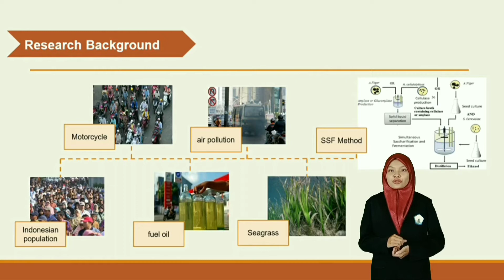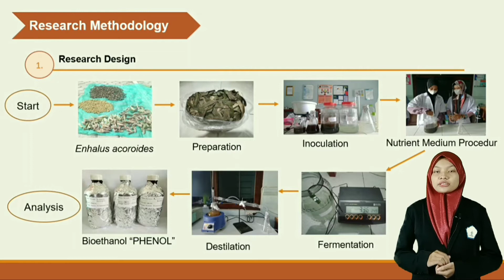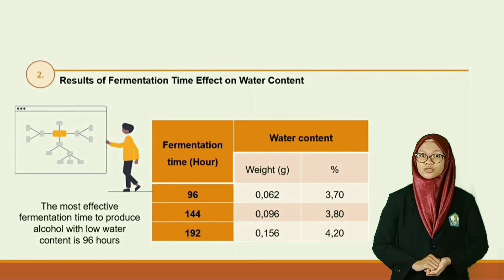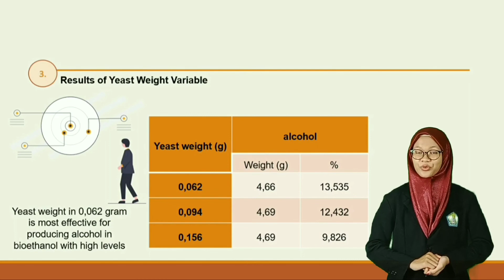Life Science_Lana Syifaul Aufi Kamila_Azifa Rusyda Dewi_MAN 1 Kudus_LPBNasional2021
“This video is presented in a national research competition, Lomba Peneliti Belia Nasional 2021, hosted by the Center for Young Scientists Indonesia.”

Enhalus acoroides is a type of seagrass that has the largest size, the leaves can reach a size of more than 1 meter. This type grows in shallow waters to a depth of 4 meters, on the base of sand, mud sand or mud. Based on research Setyati et al on the analysis of seagrass proximal in the results of seagrass Enhalus acoroides contains protein, reducing sugar, fat, ash, and coarse fiber. So seagrass has a high potential to be used as a raw material bioethanol. As per ohgren et al research which states that biethanol can be produced from ingredients containing sugars, starches and ligniseluosa. In this study, the process of producing bioethanol from seagrass type Enhalus acoroides was carried out using the SSF method.